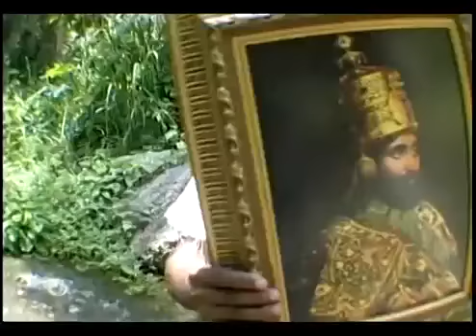Black Scorpio Friends For Life CD Medley { Official Video }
BLACK OWN RADIO PRESENTS SOME CLASSIC VIDEOS  FROM REGGAE MUSIC INTERNATIAL ICON PAUL"GOLD"ELLIOTT  WE ARE RELANCHING ON OUR BLACK OWN BINARY VIDEO  BLAST: